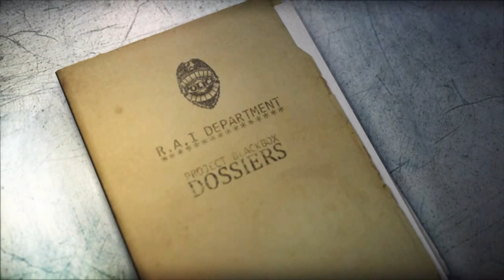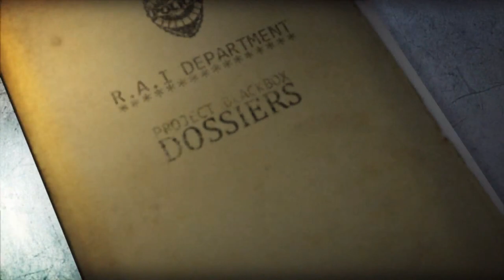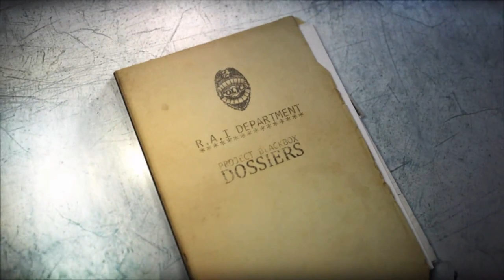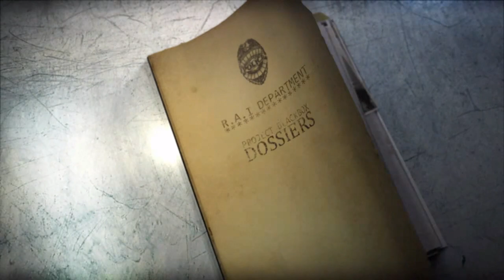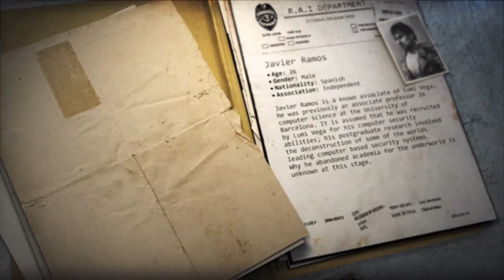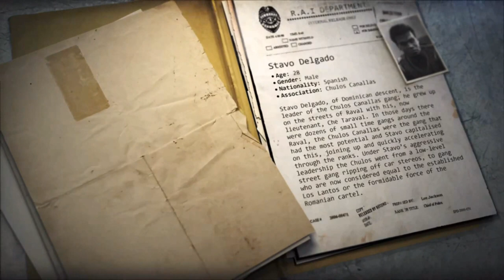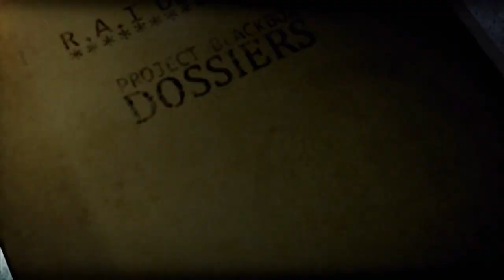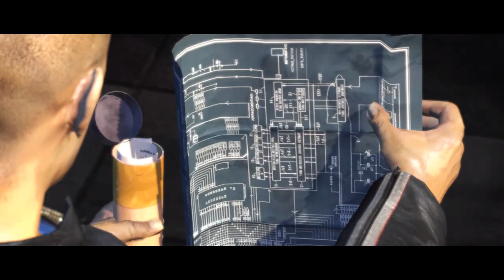Wheelman - FULL GAME walkthrough | Longplay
Wheelman is an action racing video game developed by Midway Studios and published by Ubisoft in 2009. The story is set in Barcelona, play as Milo Burik (voiced by Vin Diesel) a CIA agent tasked to recover some classified documents who ended up in the hands of some crimial factions.
0:00:00 Frantic
0:09:38 Back to Barcelona
0:10:57 You Scratch My Back
0:18:45 Meeting Old Friends
0:24:42 Interviewing Felipe
0:40:26 Micca
0:47:35 Introducing Benito
0:59:32 Finding Family
1:14:14 Zapateado
1:16:49  Miguel's Sting
1:38:02 Stand and Deliver
1:54:24 Green Cross Code
2:02:04 The Big Distraction
2:11:11 Letting Off Steam
2:24:52 Pick of Destiny
2:47:25 Follow a Wheelman
2:53:21 Defeat Felipe
2:59:36 Visiting Gallo
3:00:54 The Balance of Power
3:04:00 The Balance of Power: Seller's Market
3:11:51 The Balance of Power: No Protection
3:24:04 The Balance of Power: Hold'em
3:35:20 Milo's In
3:36:30 Balance of Power: Street Race Riot
3:43:34 Balance of Power: Carrier Rescue
3:58:25 Balance of Power: Keep it Moving
4:05:40 Balance of Power: Chulos Battle
4:11:45 The Rescue
4:50:18 Get Gallo

Developer: Tigon Studios, Midway Studios
Publisher: Ubisoft, Midway Games
Platforms: PC, PS3, Xbox 360
Release Date: 2009
Genre: Action, Adventure, Racing

Wheelman gameplay, Wheelman vin diesel, Wheelman walkthrough, Wheelman movie, Wheelman game, action racing game, vin diesel video games, vin diesel's wheelman, vin diesel racing game,